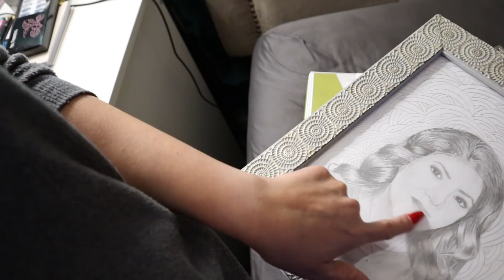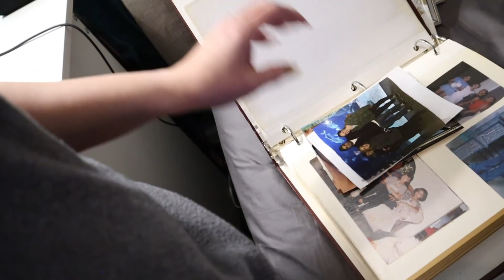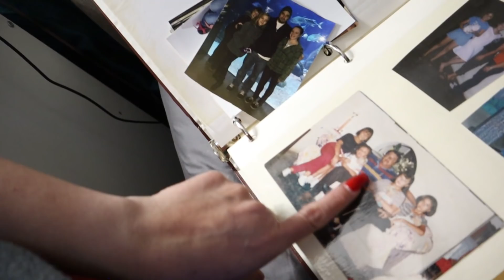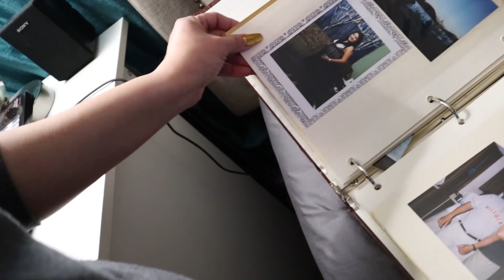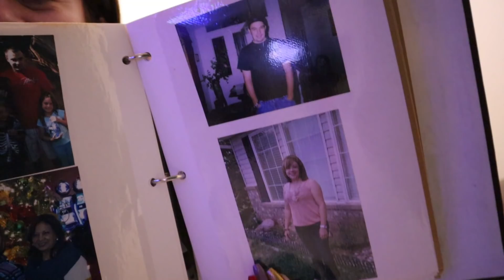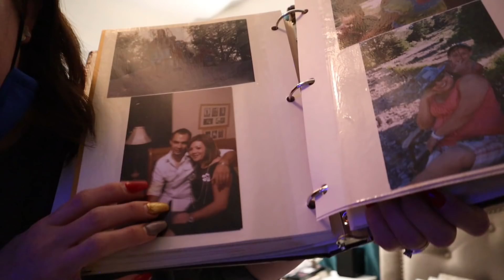Extraño todo en mi casa,Yose me mando comida,termine de organizar el closet.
Dios me les bendiga mi gente bella como estan,les cuento que sigo mejor gracias a Dios y que extraño todo en mi casa.Tambien les cuento que Yose me mando comida.
Gracias a todas por su amor y cariño,Dios les bendiga.